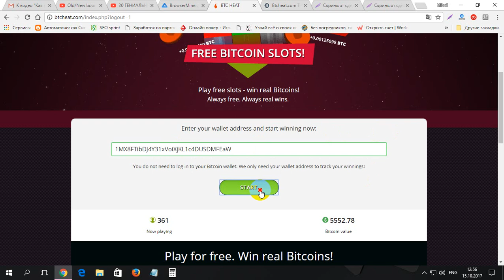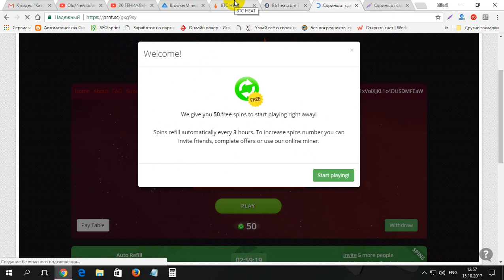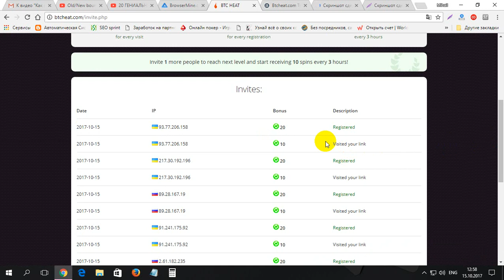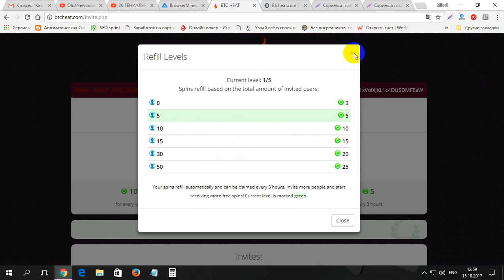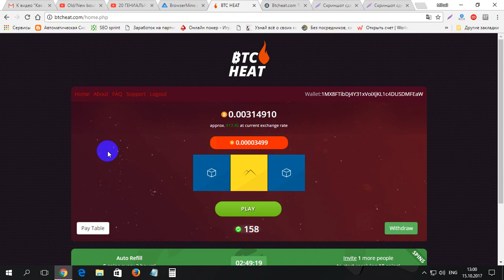Cum de scos 170$ de la BTCHEAT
Cum de scos 170$ de la BTCHEAT. Pentru iregistrare la BTCHEAT folosim linkul dat